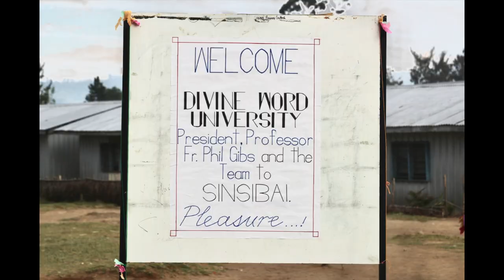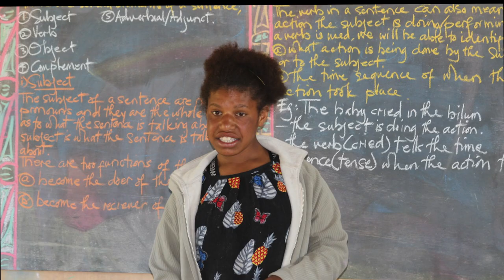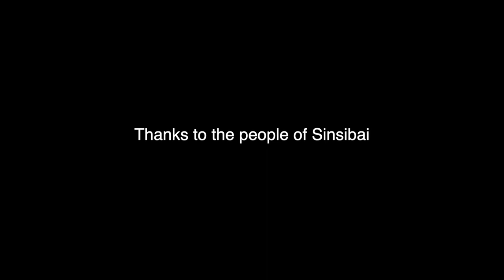Sinsibai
A short clip about a research team from Divine Word University visiting the Sinsibai Community in the Tambul-Nebilyer District of Western Highlands Province, Papua New Guinea